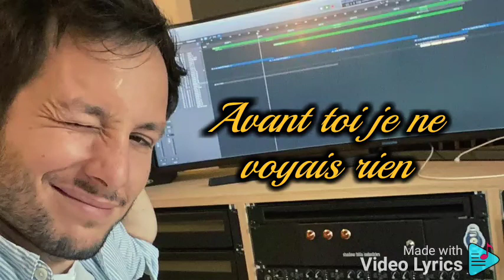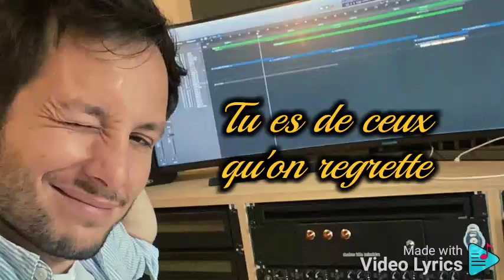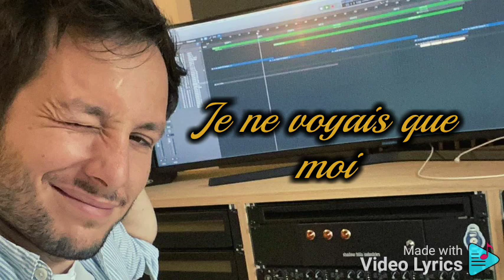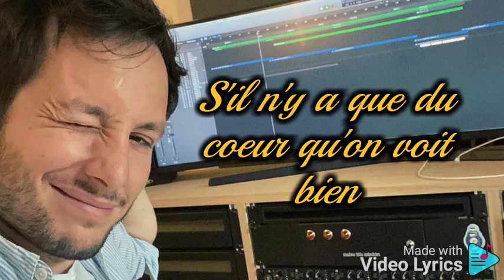Vianney_Merci pour ça (Paroles)